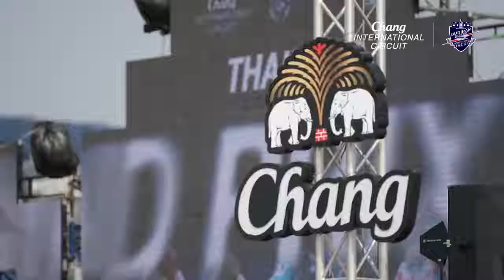บทสัมภาษณ์รายการ Thailand Winter Test 2018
บทสัมภาษณ์ คุณ สุรพล อุทินทุ
กับรายการระดับโลกที่จัดขึ้นครั้งแรกในสนามช้าง อินเตอร์เนชั่นแนล เซอร์กิต อย่างยิ่งใหญ่ ในประเทศไทย